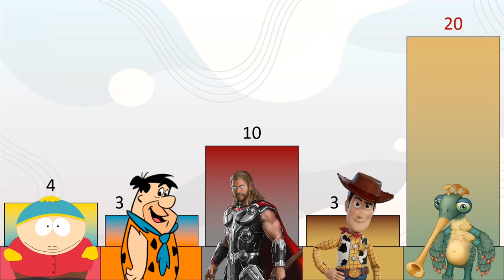Returning Favorites Viewer Voting 47